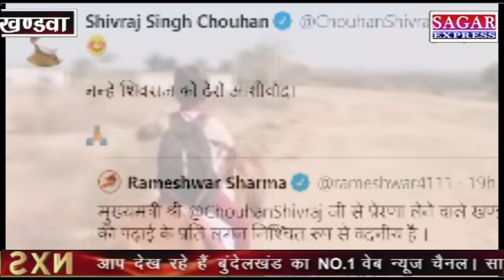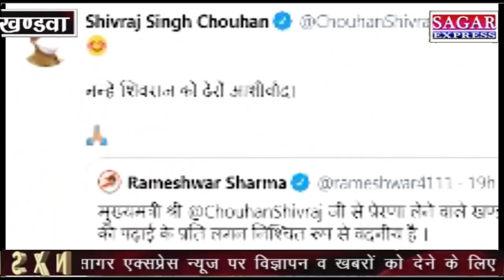शिवराज जी पेट्रोल बचाने घोड़े पर सवार होकर स्कूल जाते हैं -गजब तस्वीरें